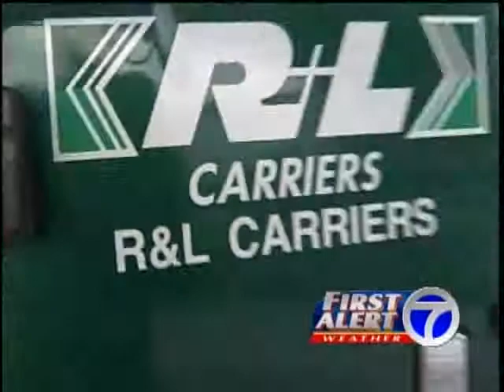Storm Makes Dangerous Commute For Metro Area